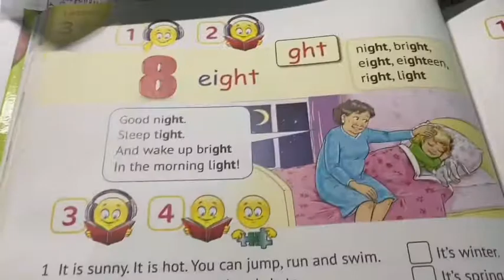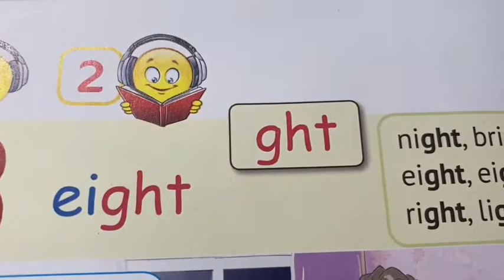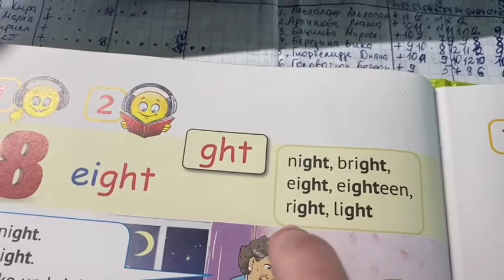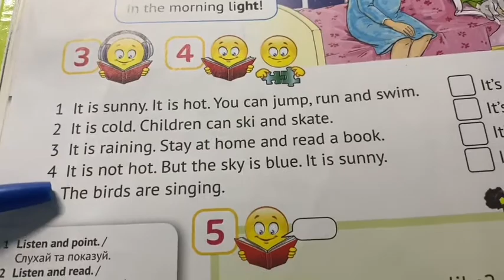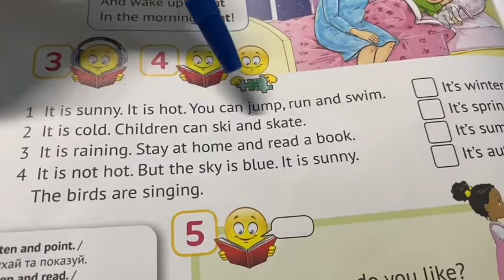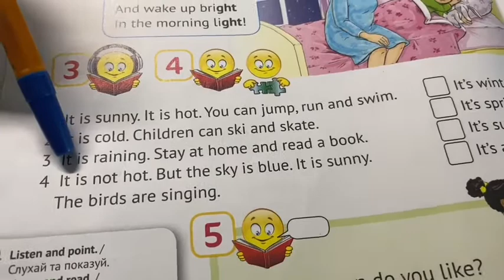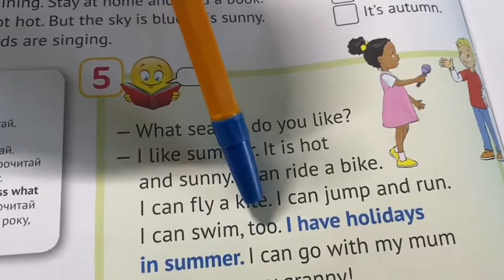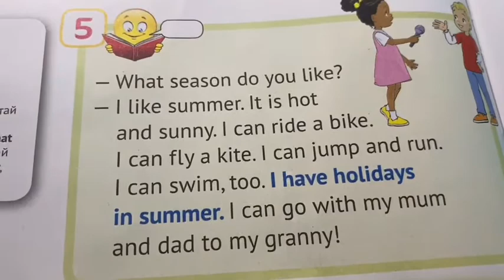Урок «Let’s read -ght-“ 2 клас